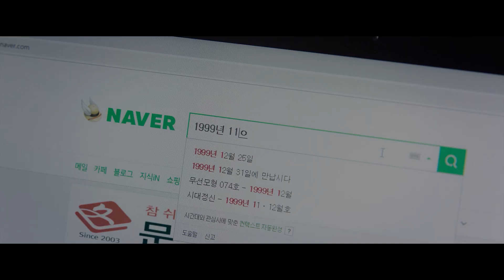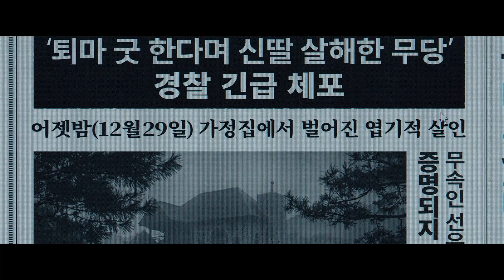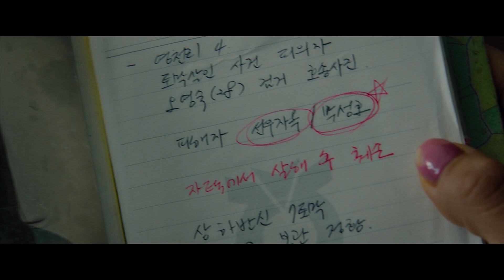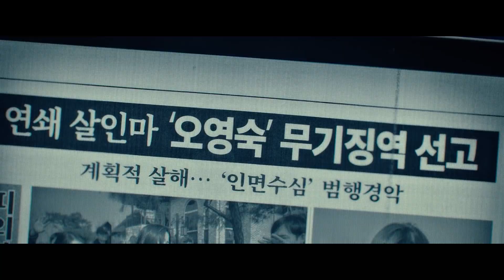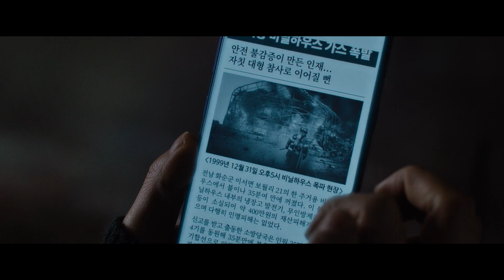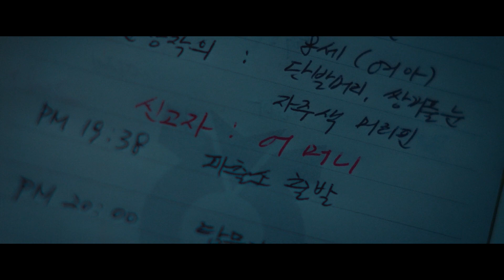Girl Gets A Mysterious Call Changing the Past to Revive Her Dead Father |THE CALL EXPLAINED